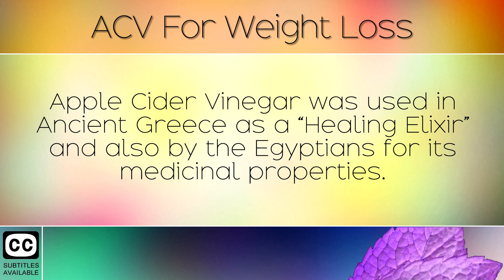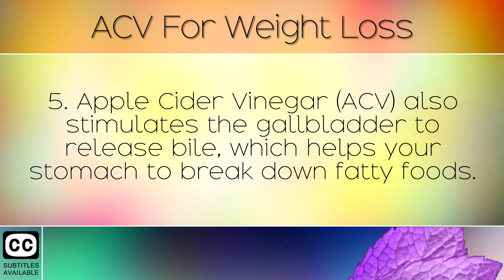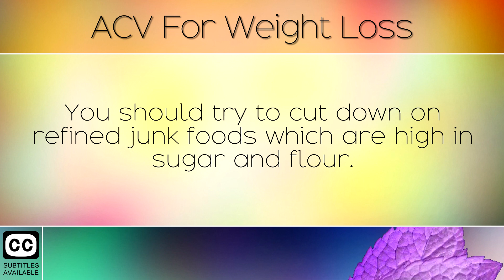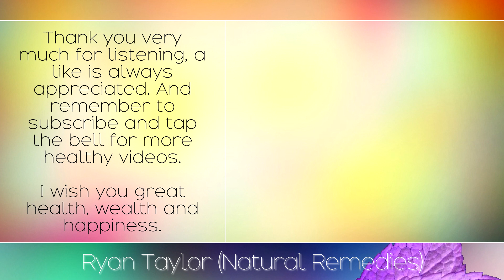Apple Cider Vinegar Capsules: for Weight Loss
Apple Cider Vinegar Capsules: for Weight Loss [Subtitles]

In today's video we discuss how apple cider vinegar lowers the stomach's pH level in order to restore its natural balance. This allows it to break down foods more effectively in order to lose weight. The pancreas and gallbladder are activated by this remedy, allowing fats, proteins and carbs to be broken down. We recommend taking the capsules as they are easy to take on the go, however you can also use fresh liquid apple cider vinegar with "the mother" in a glass of water daily.

Recommended Products